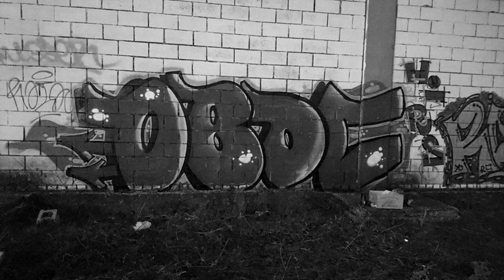Underground Beat Lofi Boombap Instrumental Violins FREE USE 25 84 bpm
Beat for free use

The best underground beats!